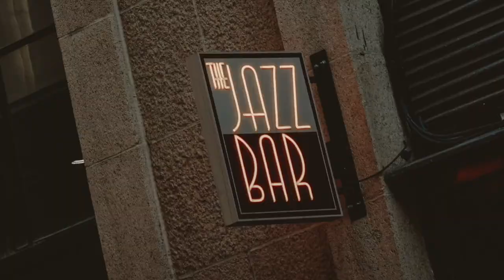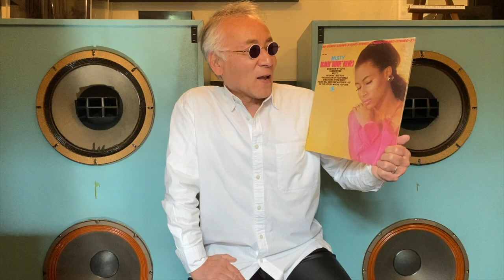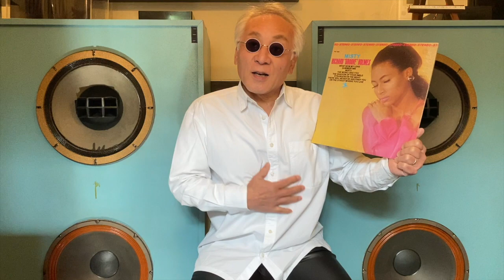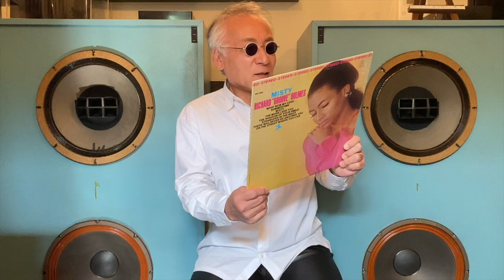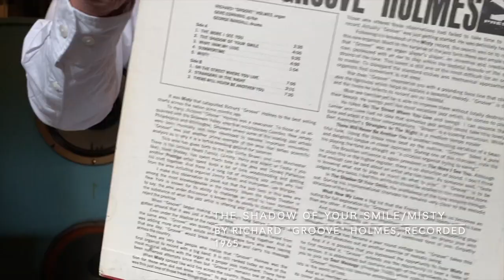ジャズ喫茶バリレラ オススメの1曲 #523 Richard "Groove" Holmes ‎「The Shadow Of Your Smile」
【Now Playing】
Track：The Shadow Of Your Smile
Performer：Richard "Groove" Holmes
Title：Misty
Year/Place：, 1965/New York
Released：1965
Label/No/Format：Prestige/PRST 7485/STEREO
Engineer: Rudy Van Gelder
Notes：

[Sound System]
Turntable：Garrard 301
Tonearm：SME 3009S II IMPROVED
Headshell：SME S2
Cartridge：SHURE V15 TypeⅣ
Loudspeaker：Doug Sax custom-tuned "Super Red" Altec 604E2
monitors
Dividing Network：The Mastering Lab Ltd. MODEL 604/5 SERIAL NO.1290
Preamplifier : LEAK VARISLOPE
Poweramplifier：LEAK STEREO 60

☝︎リチャード・グルーブ・ホームズ。1965年エリザベス・テイラー主演映画「いそしぎ」のテーマ曲、"The Shadow Of Your Smile"。この録音も1965年。60年代はジャズプレイヤーによく演奏された。これも持ち味ピッタリです。